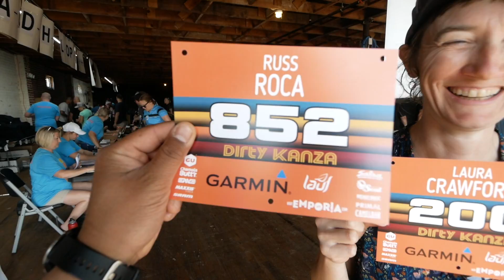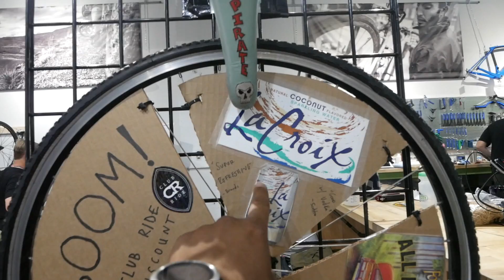Dirty Kanza - Part 1 (Expo, New 650b Warbird, DKXL!)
Part 1 of 2 of our Dirty Kanza experience.  A tour of the expo, new bikes from Salsa, Kona and Donnely.